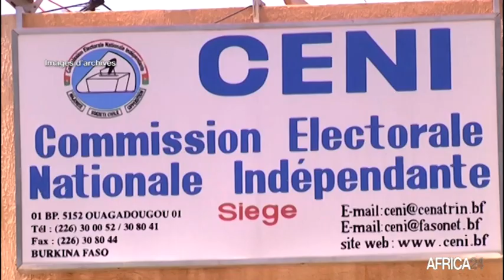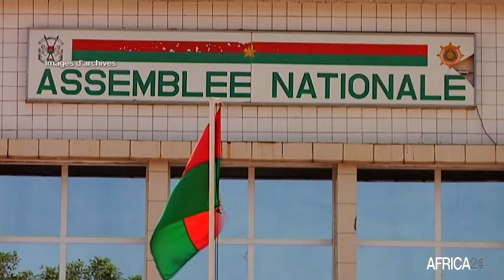Burkina Faso, 14 CANDIDATURES VALIDÉES PAR LA CENI POUR LA PRÉSIDENTIELLE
Politique :  La Commission électorale nationale indépendante a publié ce mercredi 7 octobre 2020 la liste des candidats retenus pour la présidentielle du 22 novembre 2020.